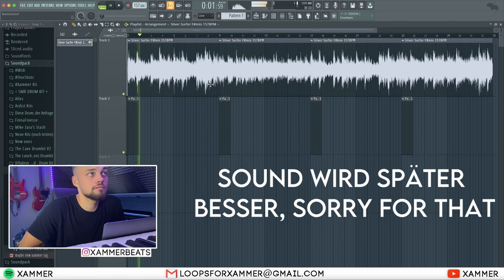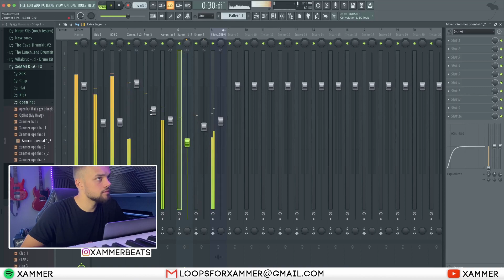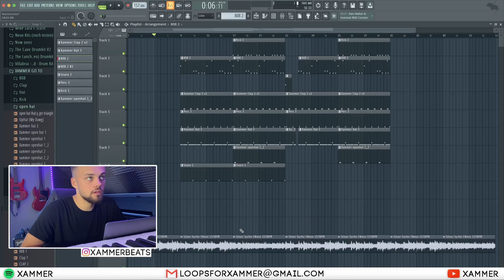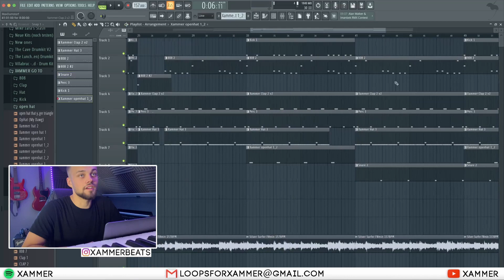XAMMER baut BEATS auf EURE SAMPLES!?!(🤯🔥) | Beat Making | Xammer II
In diesem Video baue ich Beats auf eure Samples!

tags (ignore):
Community musik
Xammer baut beats
Xammer baut live beats
xammer baut beat